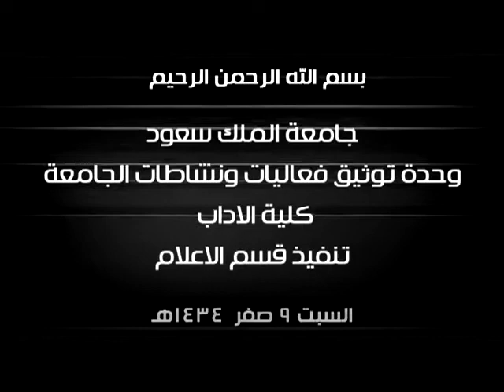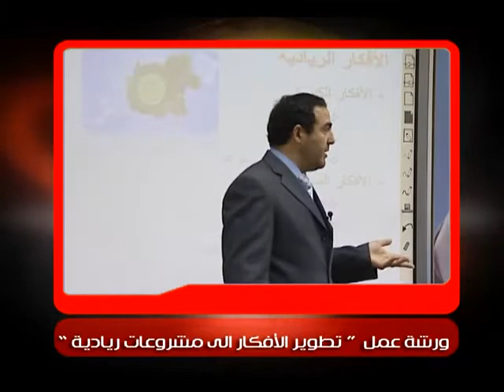التقرير الأسبوعي السبت 9 صفر 1434هـ